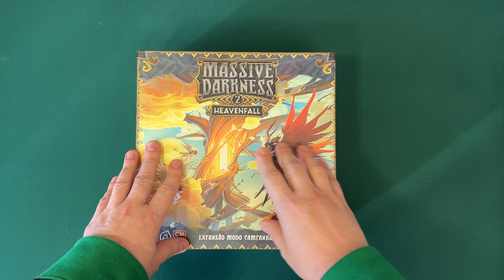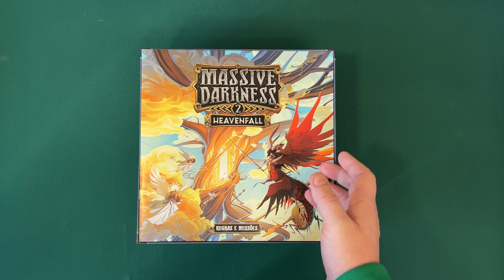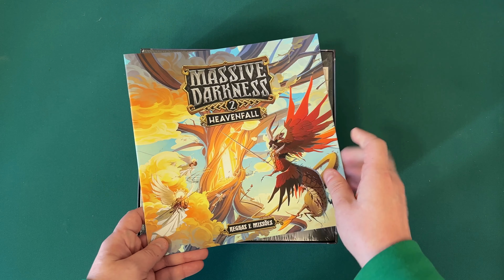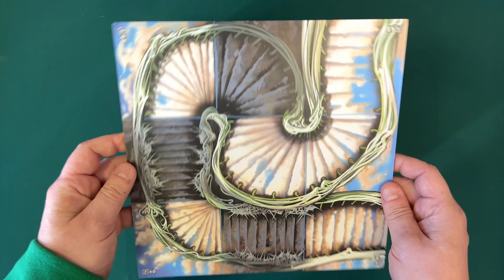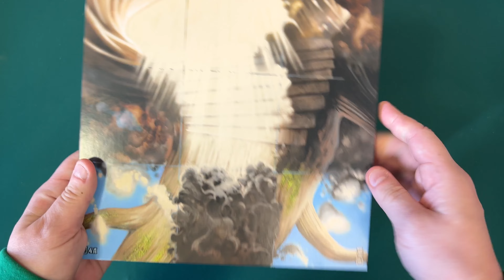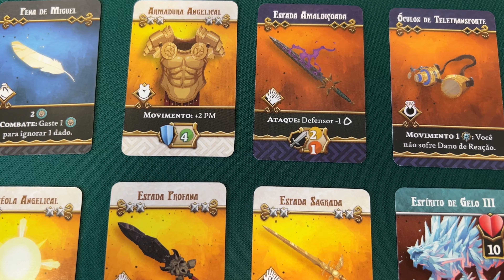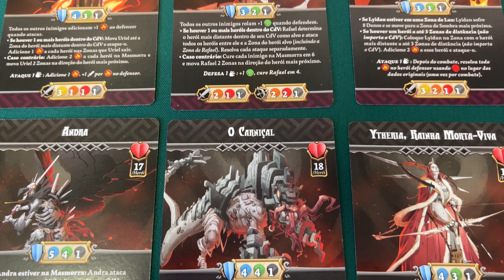MASSIVE DARKNESS 2: Expansão Heavenfall | Lançamento Galápagos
Massive Darkness 2: Heavenfall apresenta uma nova maneira de jogar Massive Darkness 2 com o modo de campanha, permite que os jogadores desenvolvam seus heróis ainda mais com 5 níveis adicionais e os leva por uma jornada onde podem escolher seu caminho para descobrir o que está por trás da corrupção do Céu!

COMO ENTRAR NO GRUPO DO WHATS DO B&B (SEM CHAT) PARA RECEBER
EM PRIMEIRA MÃO AS NOVIDADES DIRETO DAS EDITORAS (80% delas presentes no grupo) , PARCEIROS e do B&B ?

COMO SE TORNAR UM MEMBRO DO BOARDS & BURGERS:

Seja membro do canal B&B e ganhe benefícios incríveis, além de ajudar o Canal:
Acesse o link e conheça o clube:

Você também pode assinar pelo PICPAY. Entre nesse link e assine

TAVERNA REAL - Loja de Jogos de Tabuleiro

BUCANEIROS - Loja de Inserts e Sleeves para Jogos de Tabuleiro

JOY JOY - Loja para Tomar deliciosos cafés, Jogar e Alugar Jogos de Tabuleiro: